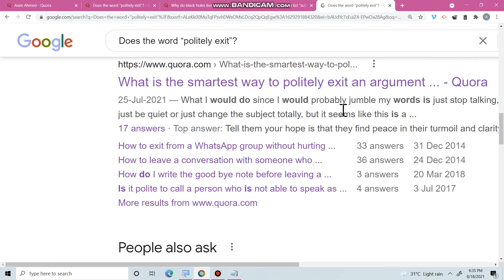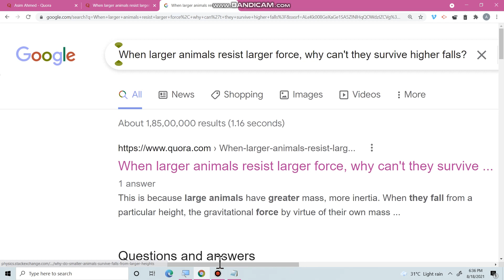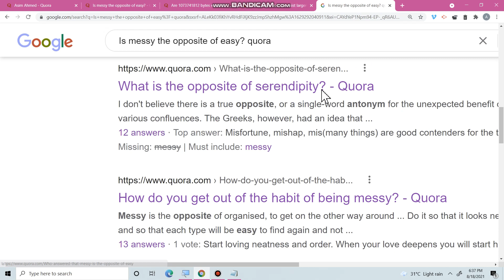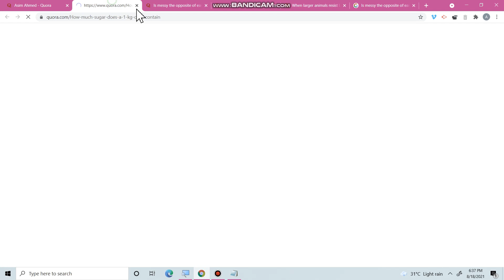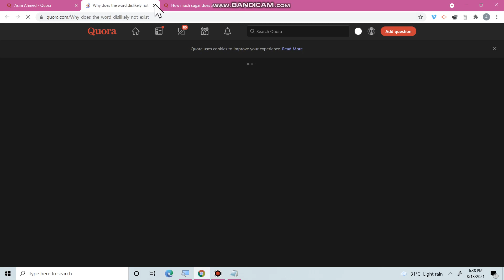how to record